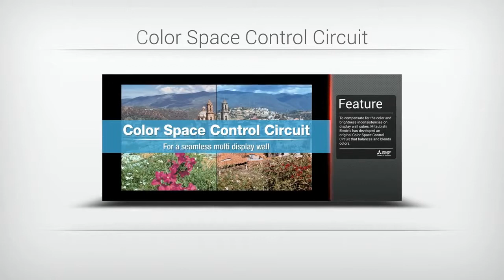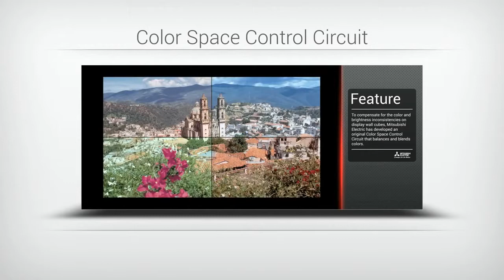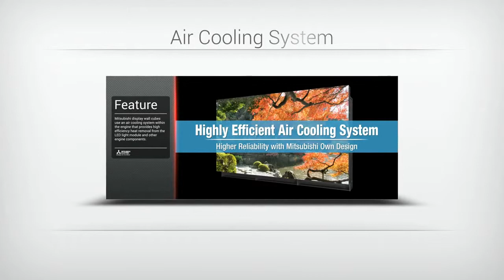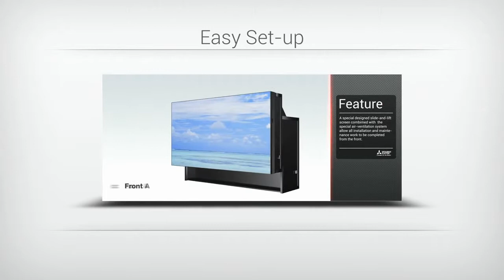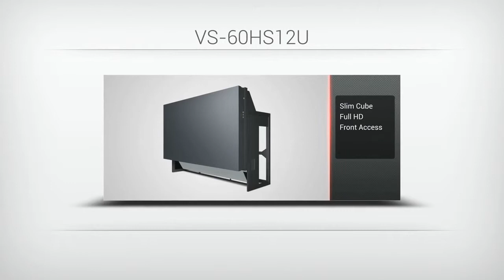Mitsubishi Electric VS 60HS12UA DLP™ Slim CUBE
AKADEMİ DIŞ TİC. LTD. ŞTİ.
Genel Müdürlük:
Yukarı Dudullu, Şerifali Mevkii, Bayraktar Bulvarı, Emin sok, No:7, 34775 Ümraniye / İstanbul / TÜRKİYE